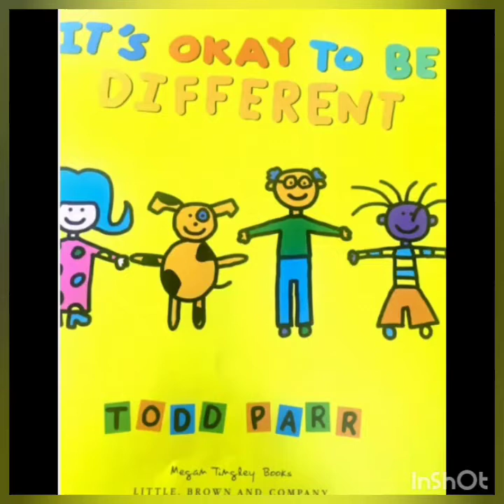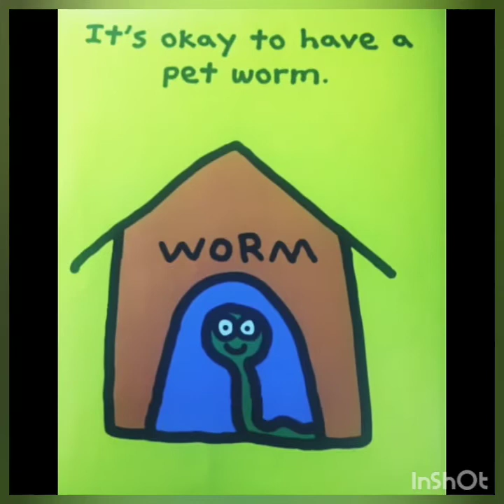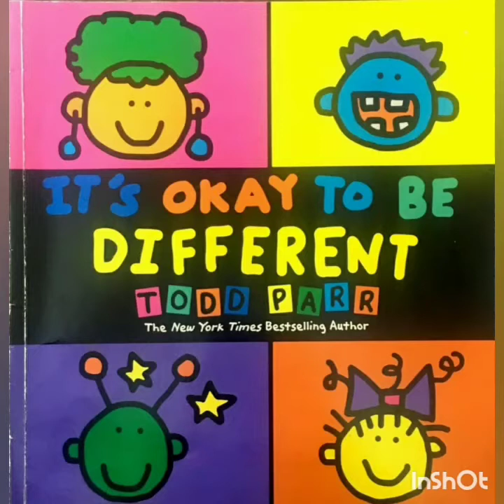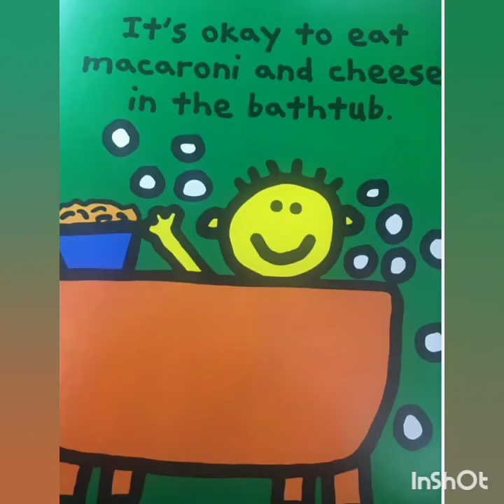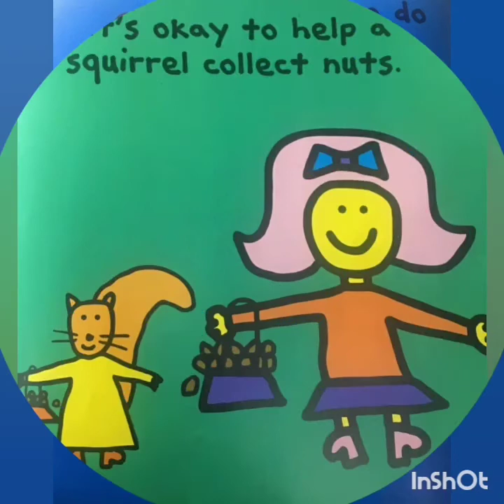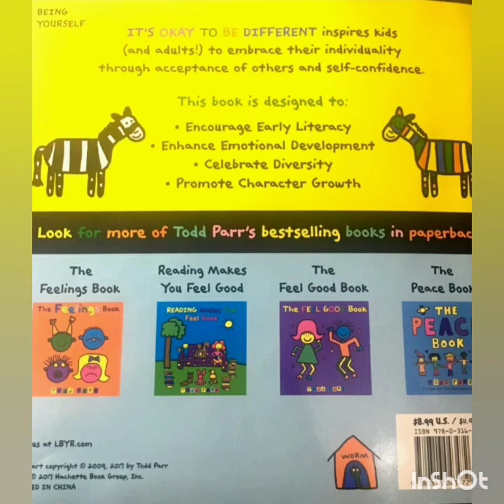"Está bien ser diferente" Todd Parr. En español e inglés.